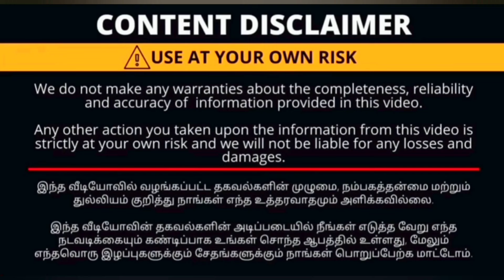SPP SILKS, CBE.. 50% off...Budget Sarees...